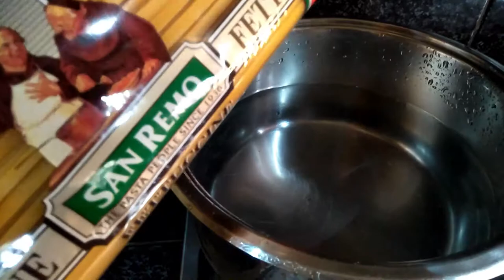Easiest way to cook Carbonara || happyMEALya Vlogs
Hello mga ka happyMEALya! Here's another video of yummy recipe but easy to prepare. Your happyMEALya will surely love this.